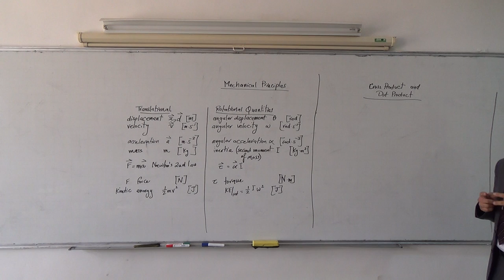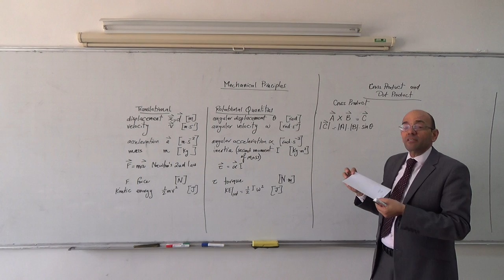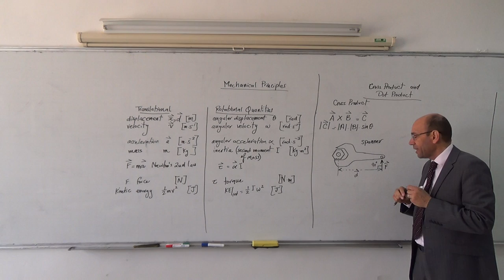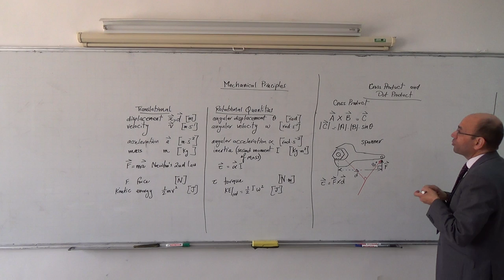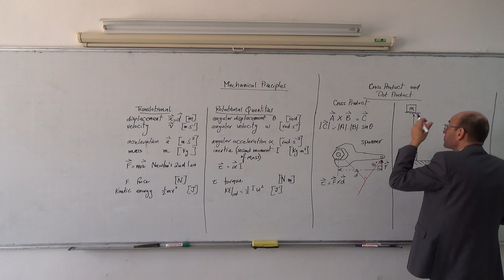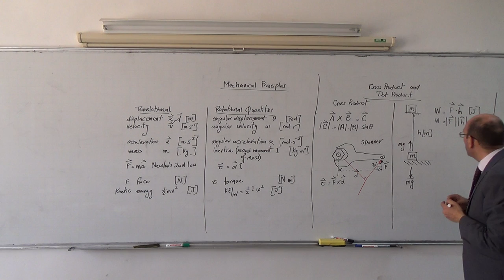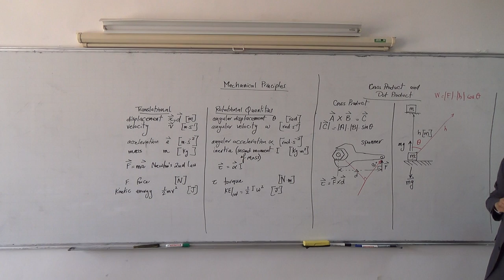Mechanical Basics II: Cross and dot products, 2/3/2014